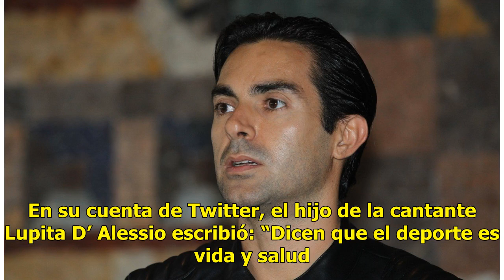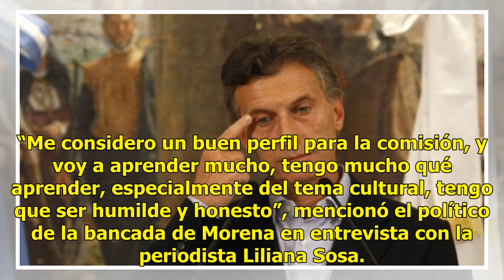Autodefensa de Ernesto D'Alessio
Sergio Mayer dice que cumple con un buen perfil CIUDAD DE MÉXICO.— El actor, cantante y diputado federal Ernesto Vargas Contreras, mejor conocido como Ernesto D’Alessio expresó que no es un político, es “un aliado, un ciudadano que anhela lo mejor para México”. Ernesto D ‘ Alessio, quien es diputado...